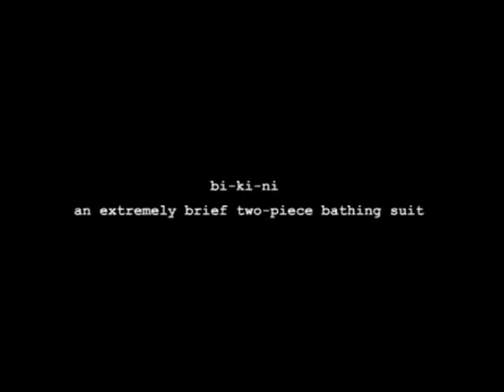Bikini.......Weapon of Choice - Movie Trailer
Hundreds of bikini models from all over the world were interviewed and photographed. Each had their own reason why the bikini was their weapon of choice We discovered in making the film the power of the bikini. We traced the history of the bikini and along the way uncovered why this provocative piece of clothing has been raising eyebrows for nearly sixty years. Including models Sarah Pronce Trisha Tompkins Cassandra Murray Jade Burgos-Evans "Pure entertainment from start to finish, Finally a film that gives us inside information on why the bikini is so magical."